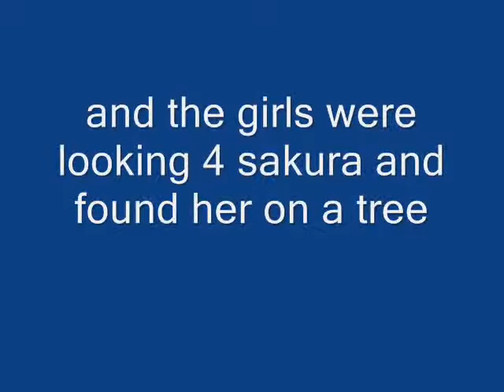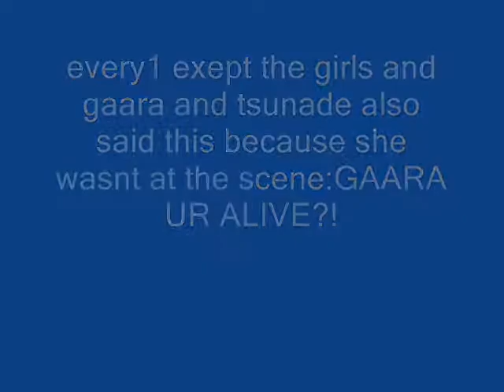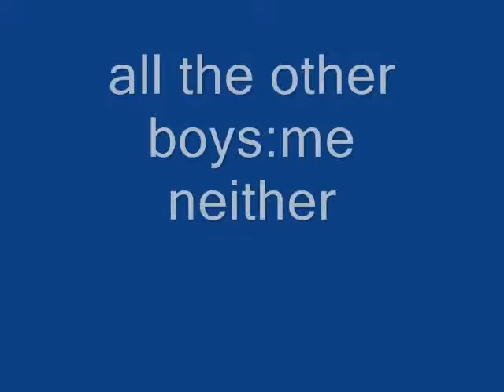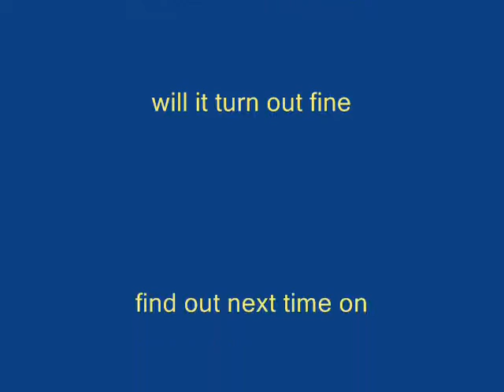naruto chat room 17 the truth and the dance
HEY THERE PEOPLE THIS CHAT IS EXTRA SPECIAL BECAUSE I CANT TELL U U HAVE 2 FIND OUT URSELFS COPYRIGHTS ON CHAT.